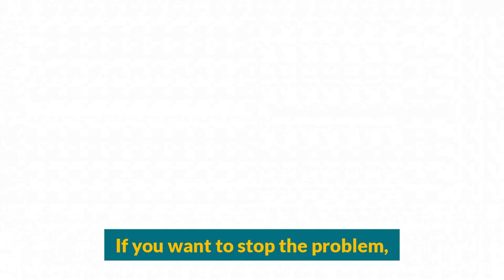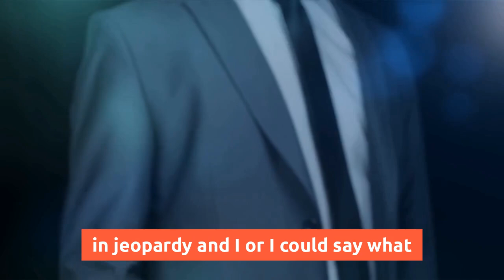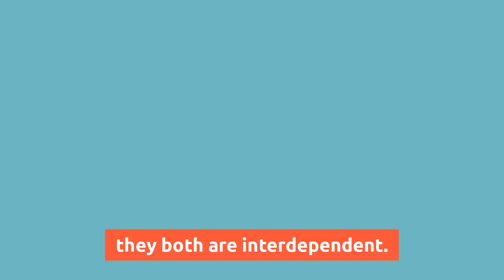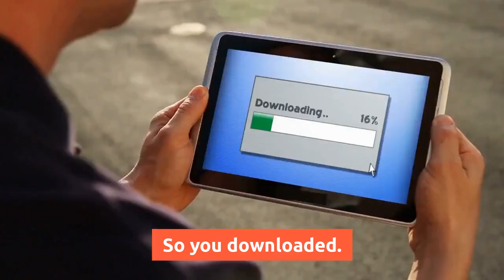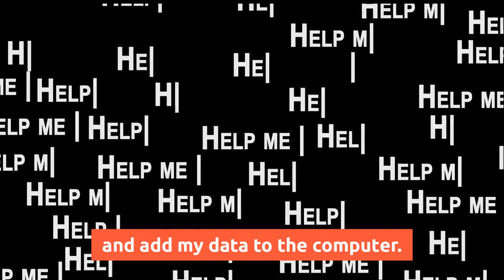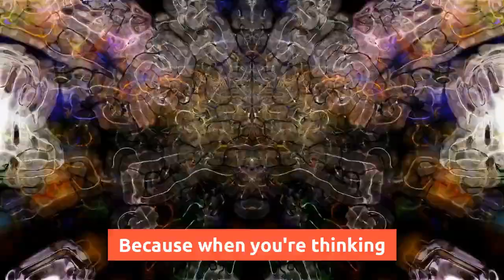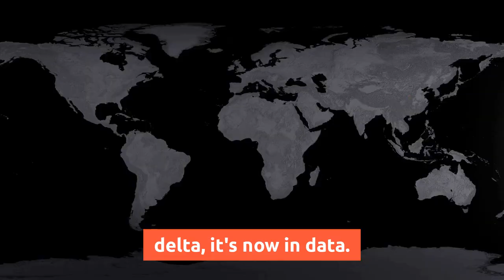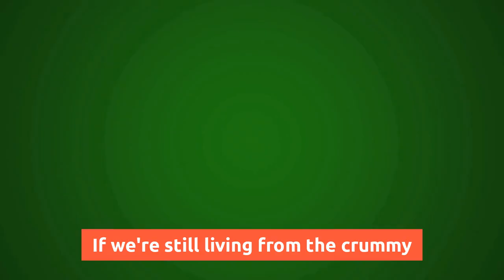Its Happening All Over Again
More Here -

1)This video has no negative impact on the original works (It would actually be positive for them)
2)This video is also used for teaching purposes.
3)It is transformative in nature.
4)I ONLY used bits and pieces of videos to get the point across where necessary.